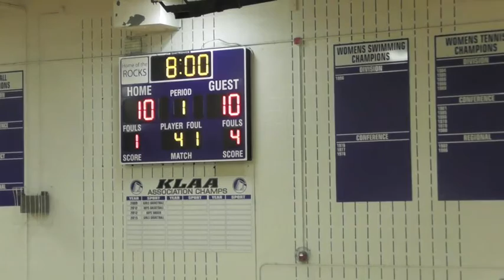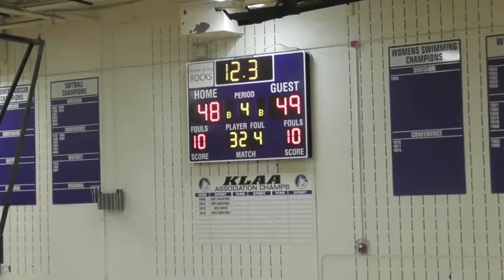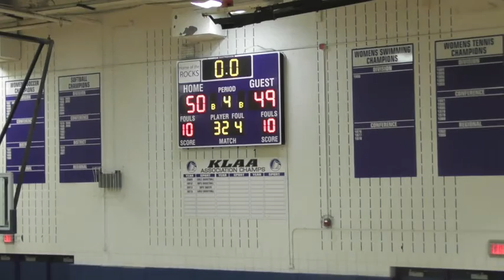Salem JV vs Milford (2/24/2017)